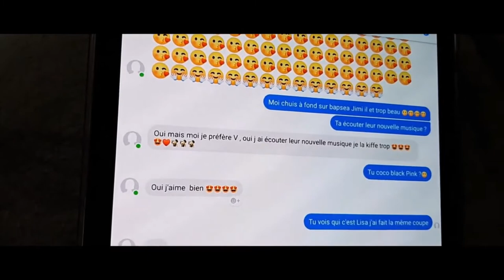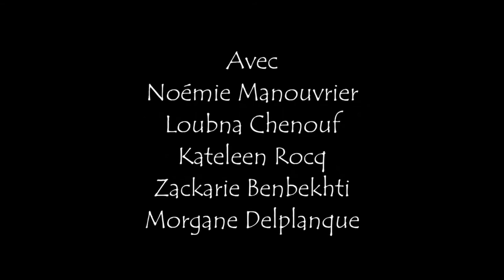ATTENTION DANGERS - QUARTIERS#DOUAI3.0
Projet numérique ACSD. Quartiers#Douai3.0. Vidéo répertoriée dans le guide des bonnes pratiques numériques